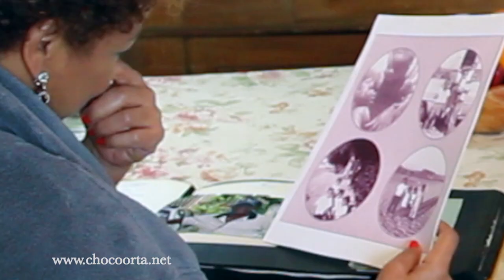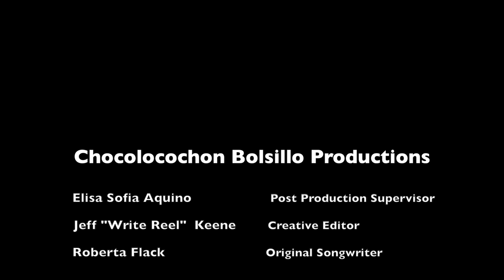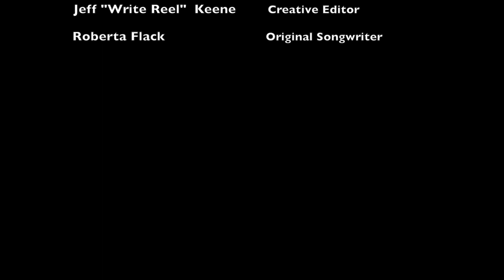"Killing Me Softly" by: Choco Orta (Official Video)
"Killing Me Softly" by Choco Orta
(Original Song by: Roberta Flack)